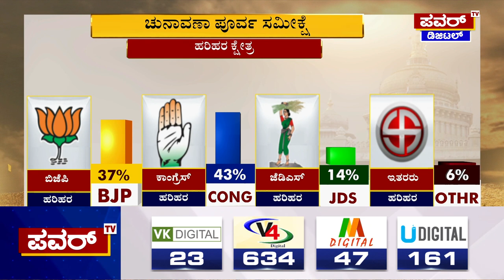Karnataka Election Survey : ಹರಿಹರ ಕ್ಷೇತ್ರದ ಪವರ್ ಸಮೀಕ್ಷೆಯಲ್ಲಿ ಕಾಂಗ್ರೆಸ್​ಗೆ ಮೈಲುಗೈ | Power Tv News